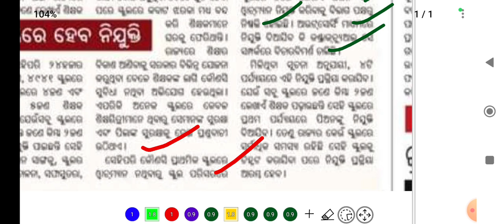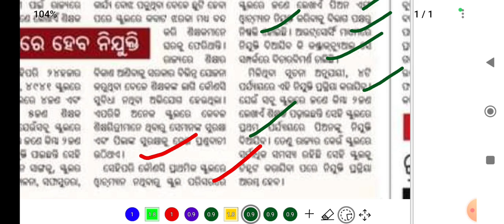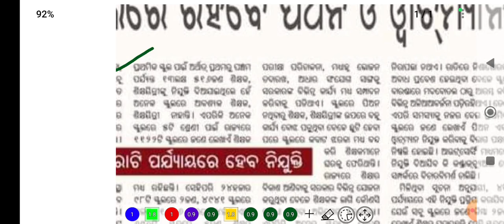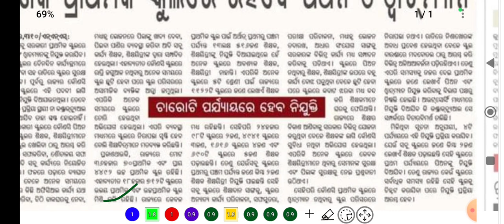ପ୍ରାଥମିକ ବିଦ୍ୟାଳୟରେ Posting ହେବେ Peon & Watchman